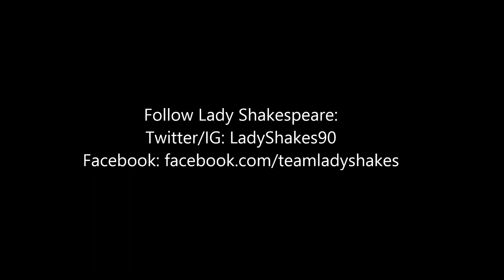Jasmine V - That's Me Right There (Remix) feat. Lady Shakespeare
I give all my fans a little somethin somethin i cooked up. When i heard the original version w/ Kendrick Lamar, I ahd to do a remix cos i fell in love with the song so heres my remix version of Jasmine V's That's Me Right There. hopefully she'll hear it and like it!